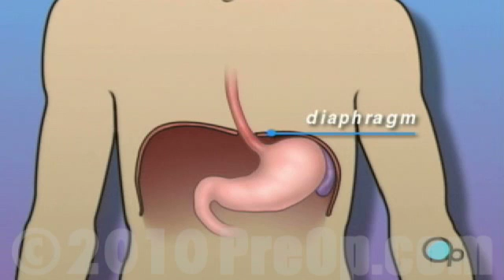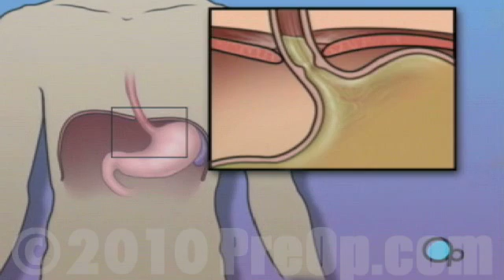PreOp® Patient Education Anti-Reflux Laparoscopy Surgery 2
Your doctor has recommended that you undergo surgery to treat reflux disease. But what does that actually mean?

Your diaphragm is a muscle that separates your chest from your abdomen and helps you to breathe. Normally, the diaphragm has an opening for the esophagus to pass through where it connects with the stomach.

At this point, the ring-like layer of muscle which acts as a one-way valve sometimes becomes lax.

When you have reflux disease, the weakened muscle allows the contents of your stomach to back up into your esophagus.
Patient Education
This can cause considerable discomfort, often worse at night, with symptoms like heartburn, difficulty swallowing, chest pain and belching.

Reflux disease is often caused by a hiatal hernia, pregnancy, an ulcer or tumor of the esophagus.

About half of the patients with severe Reflux Disease often have a hiatal hernia, which is a tear in the diaphragm.